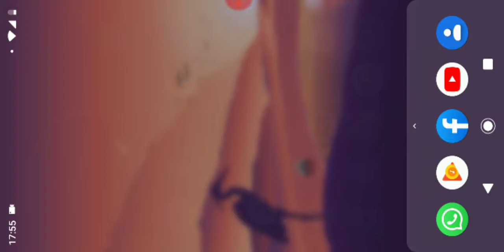30 de junho de 2019